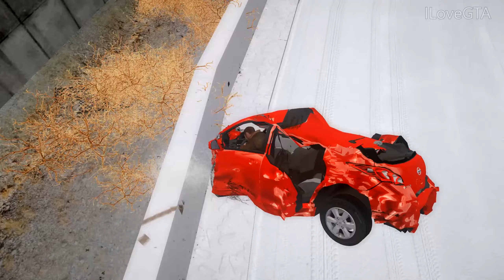GTA 4 WINTER CRASH TEST OF REAL CARS WINTER MOOD (WINTER CRASH TEST #76)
Gta 4 winter crash test of real cars